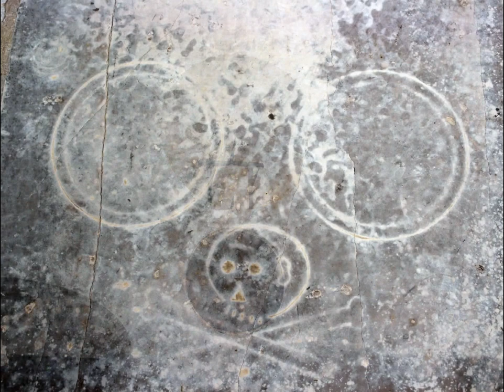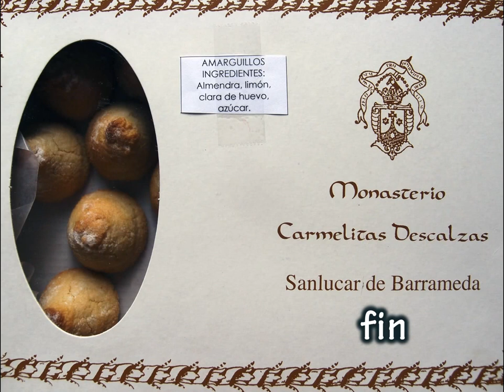Carmelas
Carmelitas Descalzas